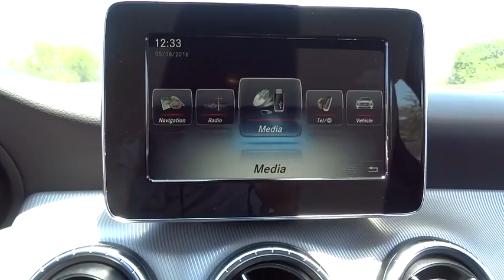2016 Mercedes-Benz CLA El Cajon, CA 16M0859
2016 Mercedes-Benz CLA

The Concept Style Coupe set the auto show circuit abuzz with its dramatic 4-door coupe design and athletic presence. Showgoers only had one request: Build it. The CLA-Class has brought an international sensation to fruition with nothing lost in translation, from its diamond-block grille to its frameless door glass to its sweeping taillamps. Its coefficient of drag is among the lowest not just in its class but the entire industry, cutting fuel consumption and wind noise. Beyond its incredibly low drag, export airflow management enhances roadholding, stability and even poor-weather visibility. From the winglike dash and tablet-style color screen, to its high-back power front sport seats with memory, to its available Panorama glass roof and multimedia systems, it's a cabin that puts you ahead of the crowd. Under the hood of the CLA-Class is a new era of performance with two options, a 208hp 2.0L turbo engine in the CLA250 or 375hp 2.0L exclusively in the CLA45 with a 0-60 of 4.1 secs both mated to a 7-speed transmission with paddle shifters. 4MATIC all-wheel drive can also be had on the CLA250. A tablet style central screen teams with the elegant central controller to put a world of entertainment and navigation options within easy reach and clear view. Audio and entertainment features start with standard Bluetooth hands free calling and audio streaming, plus a USB port and HD Radio. Options range from a Media Interface for your iPod to SiriusXM Radio to harman/kardon surround sound, as well as a clever accessory to integrate entertainment, navigation and social media apps on your iPhone. Navigation options include the 80GB hard-drive-based COMAND system or an integrated plug in accessory. Both feature advanced voice control.
HEATED FRONT SEATS,WHEEL LOCKS,WHEELS: 18  5-SPOKE ALLOY  -inc: Tires: P235/40R18,Body-Colored Power Heated Side Mirrors w/Manual Folding and Turn Signal Indicator,Rain Detecting Variable Intermittent Wipers w/Heated Jets,Bluetooth Wireless Phone Connectivity,Radio: AM/FM/CD Player,Leather/Metal-Look Steering Wheel,Leatherette Door Trim Insert,Radio w/Seek-Scan  MP3 Player  Clock  Aux Audio Input Jack  Steering Wheel Controls  Radio Data System and mbrace2 External Memory Control,Turn-By-Turn Navigation Directions,Memory Settings -inc: Driver Seat and Door Mirrors,4-Wheel Disc Brakes w/4-Wheel ABS  Front Vented Discs  Brake Assist  Hill Hold Control and Electric Parking Brake,Tire Specific Low Tire Pressure Warning